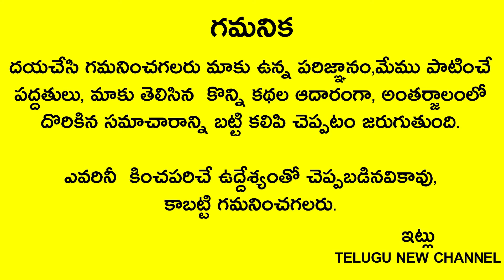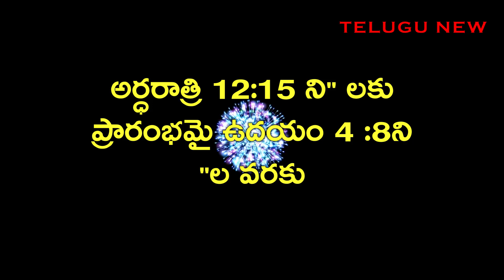ఏప్రిల్ 30 శని అమావాస్య+సూర్య గ్రహణం రోజు ఆడవారు పొరపాటున ఈ పనులను చేయవద్దు తరతరాల వరకు దరిద్రం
Telugu New

ఏప్రిల్ 30 శని అమావాస్య+సూర్య గ్రహణం రోజు ఇంట్లో ఆడవారు పొరపాటున ఈ పనులను చేయవద్దు తరతరాల వరకు దరిద్రం వెంటాడుతుంది